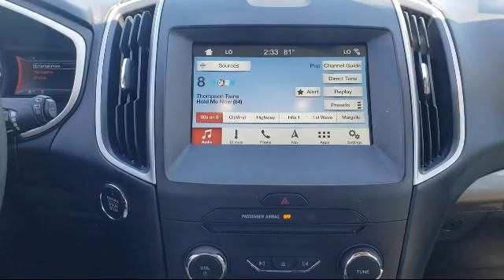2018 Ford Edge SEL Antioch Pittsburg Brentwood Concord Walnut Creek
2018 Ford Edge SEL Stock Number: UA58264 Vin:2FMPK3J91JBC07015.